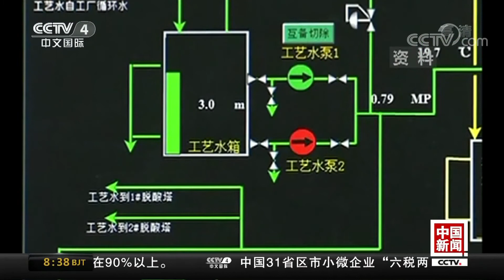[中国新闻] 海南：将和“一次性不可降解塑料”说再见 | CCTV中文国际